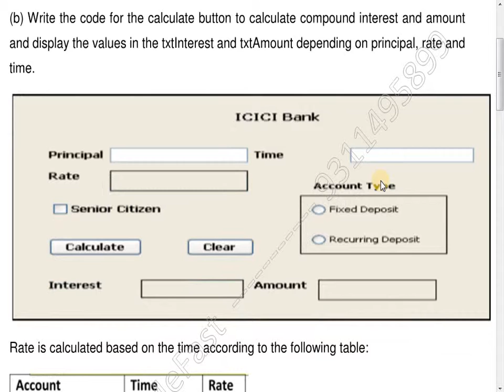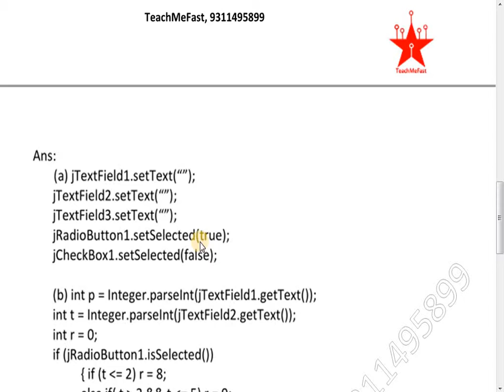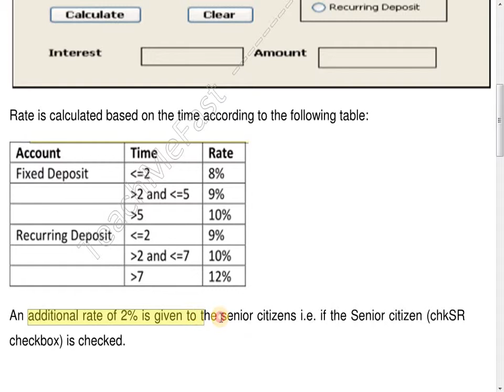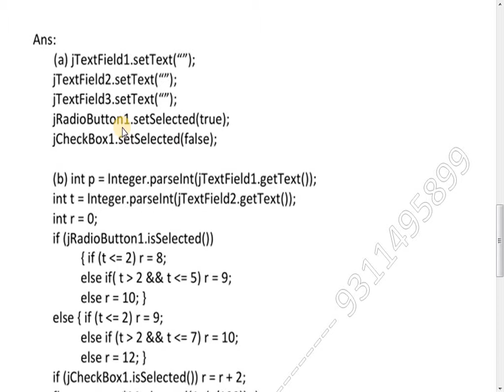Informatics Practices class 12 Unit-4 (Net Beans Coding) Part-9 || Latest updates 2018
1.Informatics Practices class 12 Latest updates 2018
2.Java Net Beans Coding Based Latest updates 2018
3.Theory Based Solved Questions on Java Latest updates 2018
4.Informatics Practices class 12 CBSE Latest updates 2018
5.IP Class 12 CBSE Latest updates 2018

This video is made especially for students of class XII who have opted Informatics Practices as a subject under CBSE curriculum.
In this, the structure of the CBSE exam paper is discussed and tips are given on how to crack this exam for the subject IP.